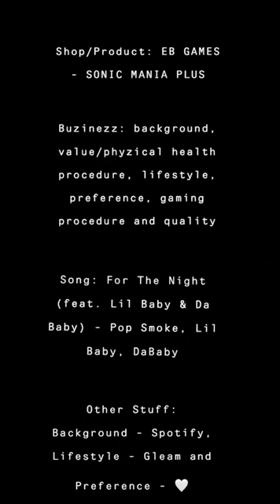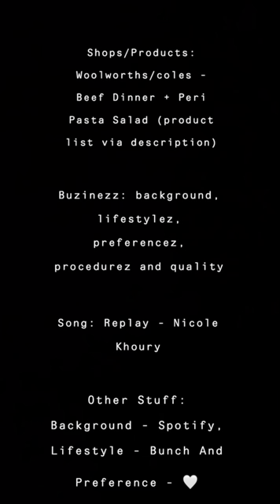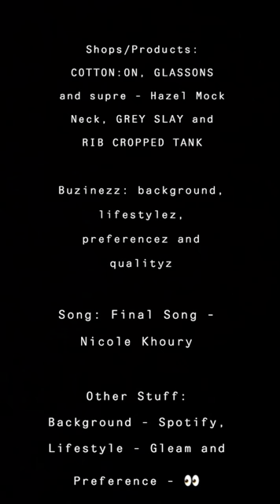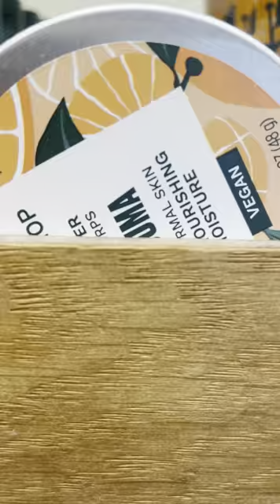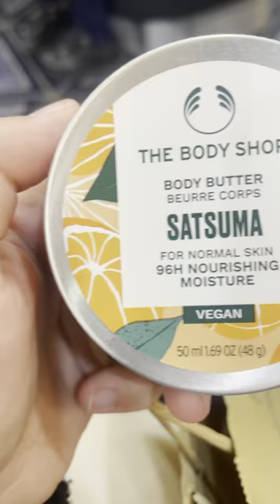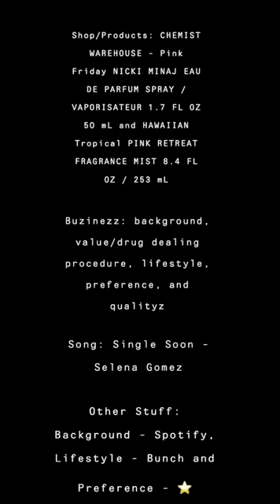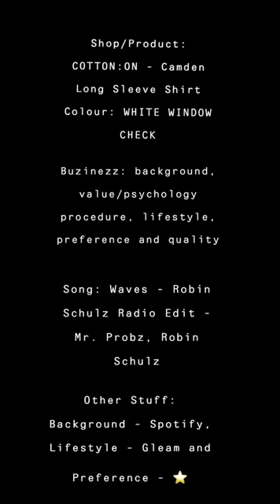Bunch Gleam Vlog - Sonic, Woolworths/coles, Clothing, Satsuma, Magnolian and Pink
Hi, so in this video I enjoy the first marathon of the set with shopping and groceriez, I also went to L.A during the second week for a big shopping event with a whopping one dollar and had a nice settled one for the rest with the stuff back over and weed. Events for a doll.

Products Mentioned:

EB GAMES:

* SONIC MANIA PLUS

Woolworths/coles:

* Classic favourite Traditional Instant Gravy 120 g gluten free No Artificial Colours or Flavours

* Mild in flavour Australian Canola Oil Spray 400g

* cook 300 g BEEF STRIPS TERIYAKI STYLE UP TO 7 MINS PAN FRY

* plate up Mashed Potato creamy potatoes blended with milk & butter 1kg

* Nando’s PERI PERI RUB Medium 25 g

* coles Kitchen Pasta Salad 250g Serves 2 Classic

GLASSONS:

* GREY SLAY

supre:

* RIB CROPPED TANK COLOUR: PEARL GREY

COTTON:ON:

* Hazel Mock Neck Short Sleeve Top Colour: NATURAL WHITE

* Camden Long Sleeve Shirt Colour: WHITE WINDOW CHECK

* BODY BUTTER SATSUMA 50 ml 1.69 OZ (48 g)

WOK MASTER:

* Magnolian Beef

Colour forever Nails:

* Gel Colour (change colourz)

CHEMIST WAREHOUSE:

* HAWAIIAN Tropical PINK RETREAT FRAGRANCE MIST 8.4 FL OZ / 253 mL

* Pink Friday NICKI MINAJ EAU DE PARFUM SPRAY / VAPORISATEUR 1.7 FL OZ 50 mL

Description Stuff:

* Background - Pie via Woolworths, Preference - urban and expensive flavour mix and Procedure - microwave 2 then 1.30 and add cheeze, tomato, mash and garlic sauce.

* Background - Rare Beauty Liquid Luminizer Outshine and Preference - chic with a dramatic finish type.

* ask.fm - @anonnnnymous_12345

@nicol3khoury iz what I stand for. How to be yourself and say your world. Really mean this extent. Make sure to talk with me and post it.